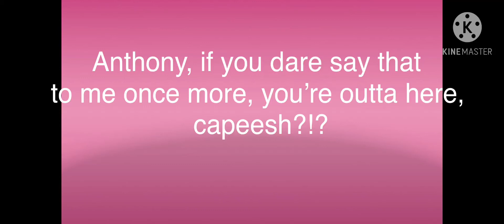Warning for Anthony Lewis, Jr.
I am NOT kidding.

I’m serious.

Don’t say that to me again!